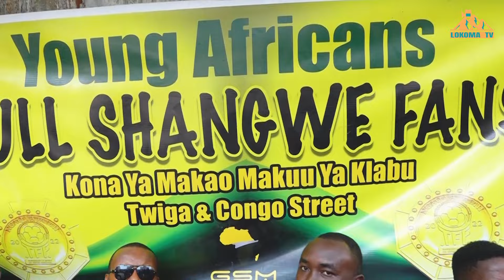KISA GOLI LA FRED MICHEAL SHABIKI WA YANGA ANGUKA NA KUZIMIA TABORA/FEISAL NA AZAM WAINGIA UBARIDI